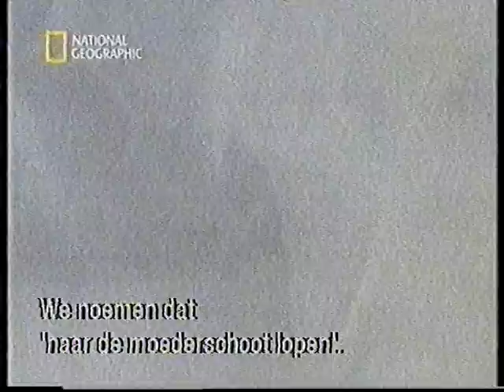Sons of Hillary and Norgay at Mt Everest in 2002 (3/9)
In 2002 it was 50 years ago their fathers stood on top of the Mount Everest.
Now their sons Peter Edmund Hillary and Jamling Tenzing Norgay are climbing the mountain as a honour of that first succesful attempt of the highest mountain in the world.